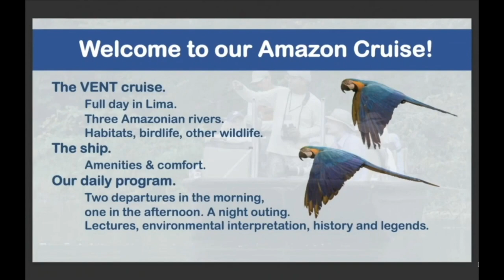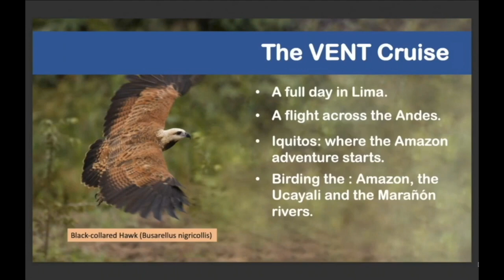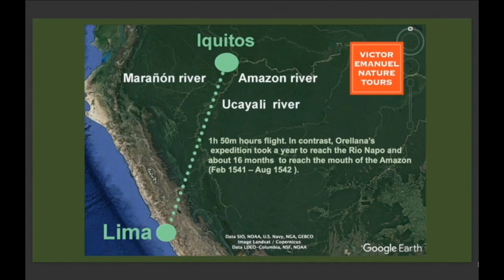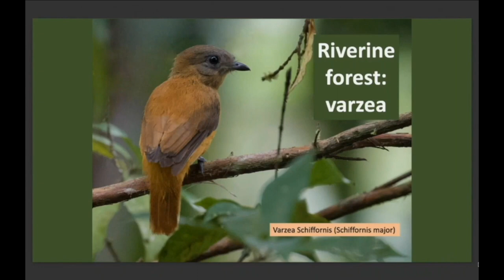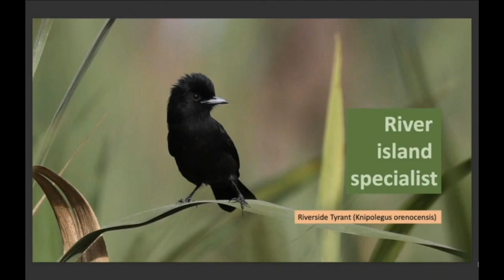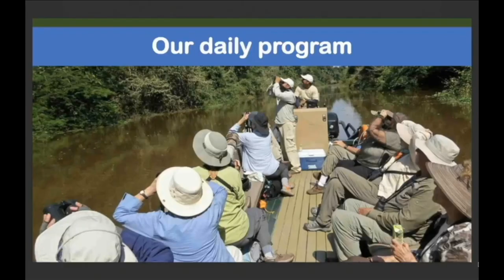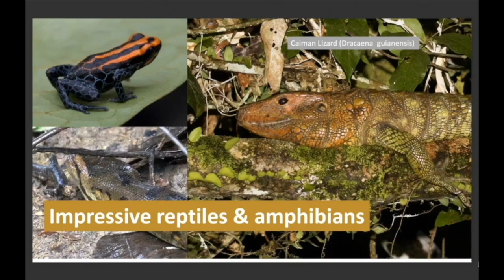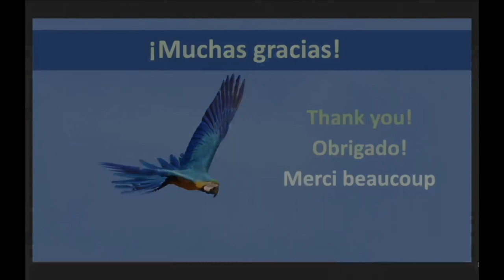Amazon River Cruise: A Birding & Natural History Odyssey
The Amazon River, the most diverse watershed on earth, hosts the world’s largest avifauna and myriad other life forms. The very word “Amazon” brings to mind flocks of parrots and macaws, toucans, raptors, wonderful cloud formations, golden sunsets, vast tributaries, Pink River Dolphins, primates, and fascinating culture. Our Amazon River Cruise is always among our most popular departures. From Iquitos, Peru, we will explore three major rivers and various tributaries aboard the beautiful and extremely comfortable Zafiro. Individual cabins face the river, and an upper deck offers a delightful wildlife observation experience. Excellent cuisine and service are provided by a riverboat crew that is among the best in the world. Please join us for this presentation of “Amazon River Cruise: A Birding & Natural History Odyssey” with David Ascanio, Andrew Whittaker, and Doris Valencia, who will share the extraordinary birds, wildlife, and culture of the incomparable Amazon River.